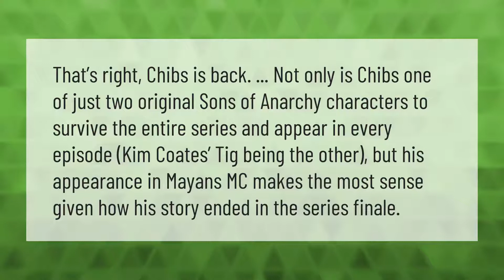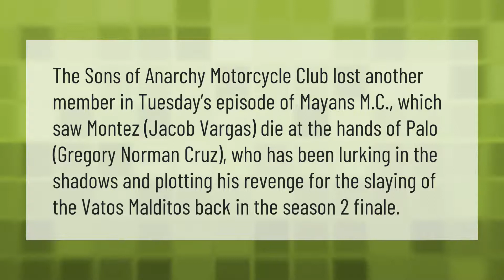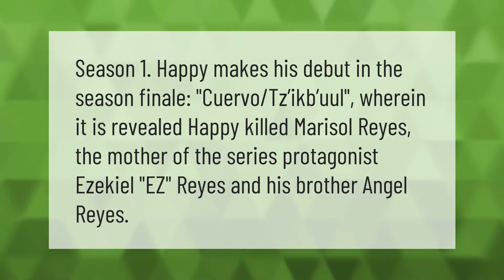Will Chibs and Tig be in Mayans?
00:00 - Will Chibs and Tig be in Mayans?
00:38 - Who are the original 9 in Sons of Anarchy?
01:06 - Which member of Sons of Anarchy died in Mayans MC?
01:38 - Did Jax kill TIG?
02:09 - Which Sons of Anarchy did the Mayans kill?

Laura S. Harris (2021, June 20.) Will Chibs and Tig be in Mayans?
    AskAbout.video/articles/Will-Chibs-and-Tig-be-in-Mayans-255117